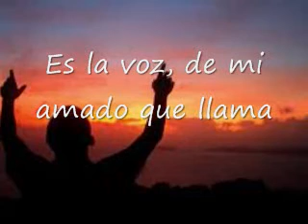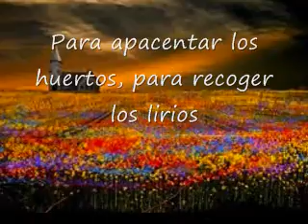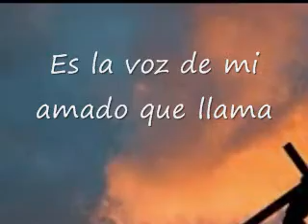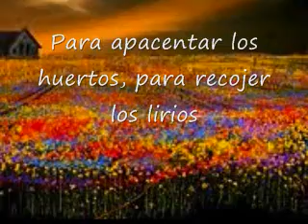Iglesia Bethel NB *Bro. Joe Gonzales* Una Paloma Blanca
Written and sung by Brother Joe Gonzales. Video created by Sister D.
To God be all the glory! Always remember that the Holy Spirit is your Comforter!